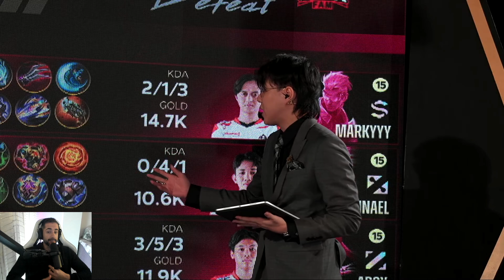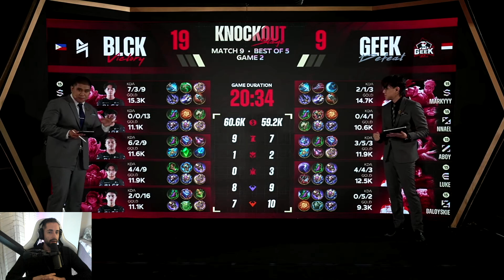LA HORA DE LA VERDAD! BLACKLIST VS GEEK🔥 SOLO PUEDE QUEDAR UNO!! M5 PLAYOFFS MLBB ESP